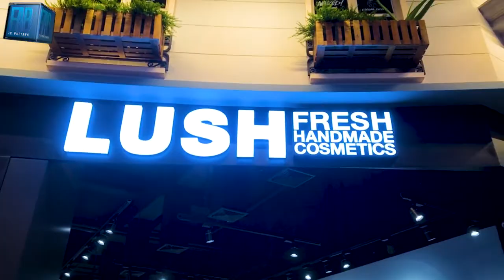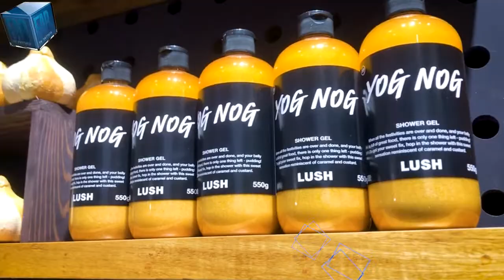LUSH Terminal21 Pattaya